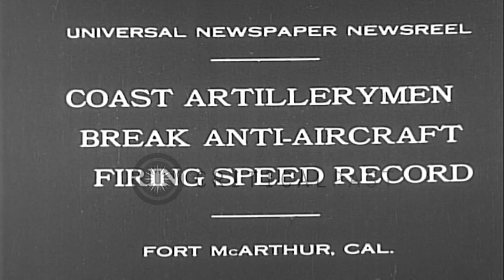Battery B, 63rd Coast Artillerymen fire antiaircraft guns at flying targets and b...HD Stock Footage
Battery B, 63rd Coast Artillerymen fire antiaircraft guns at flying targets and break record, in Fort MacArthur, California.

Coast artillerymen fire antiaircraft guns in Fort MacArthur, California. Men on a sea coast. Battery B of 63rd Coast Artillerymen, preparing antiaircraft guns. Flying targets being fired at and targets hit. Antiaircraft guns, mounted on turrets, placed in a line on the coast. Antiaircraft guns fired at flying targets by the coast artillerymen. The flying targets blown into pieces. A few men on the coast, watch. More antiaircraft guns fire at targets, and hit the targets, breaking the record. A few artillerymen prepare tents at night. Location: Fort MacArthur California. Date: October 6, 1930.

57,000+ broadcast-quality historic clips for immediate download.